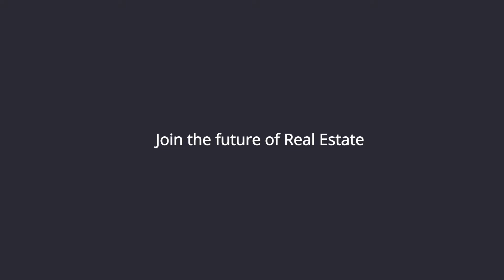Rediscover your Real Estate Career @ Propseller | Joey Koo, Real Estate Consultant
Hear from Joey on how Propseller is creating a better experience for her clients. Learn how she is able to provide more value to them with Propseller supporting her every step of the way.

At Propseller, we have dedicated teams handling lead generation and operational duties so you can focus solely on serving clients well and closing more deals.

As a Propseller consultant, you will never have to worry about where your next deal is coming from!

Interested in joining us?